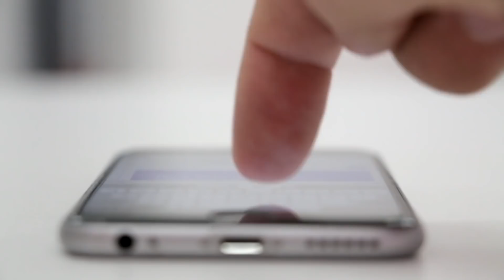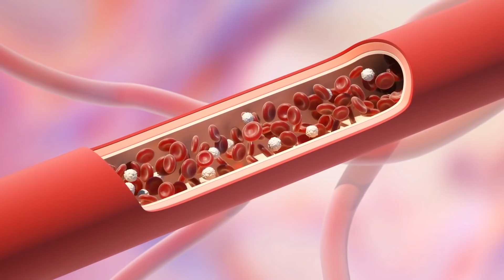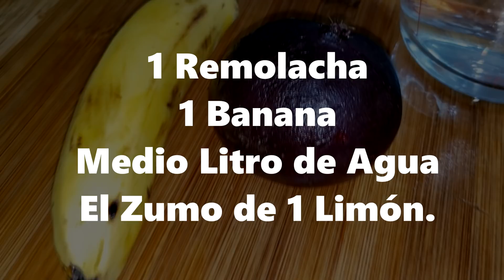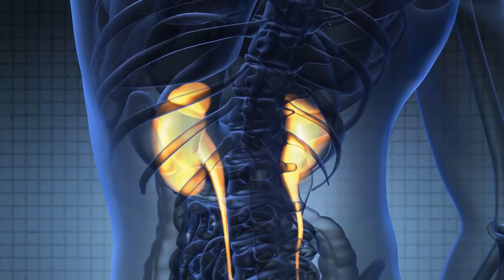Mezcla 1 Remolacha con Banana, y Cuando Sepas todo lo que Hace en tu Salud, me lo vas Agradecer.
Este remedio es sorprendente y por eso te lo comparto.